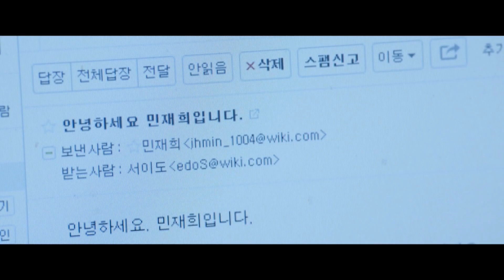Just tell him. CEO Seo might help you. [PERFUME(퍼퓸) / ENG]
▶Perfume I 퍼퓸
- Tue-Wed 22:00(Seoul, UTC+9)
- Cast : Shin Seong Rok, Go Won Hee, Ha Jae Suk, Cha Ye Ryun, Kim Min Kyu